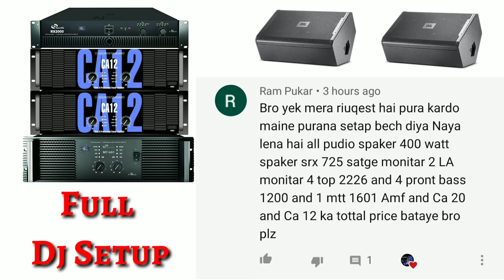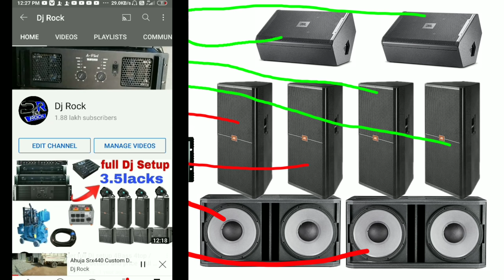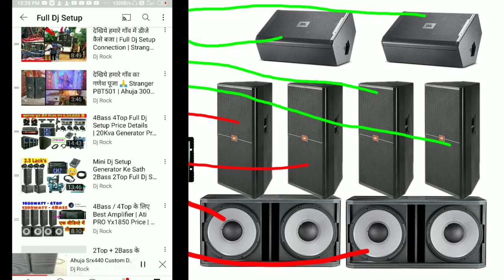4Bass 4Top 2LA Monitor Full Dj Setup Price & Details | Dj Rock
4Bass 1500watt , 4Top 1300watt , LA Monitor 400watt 2Pc , Amplifier MT1601 , Sound Standard CA12 , Nx Audio RX2000 , Full Price Details , Full Dj Setup ,

Es video me aapko 4lakh se uper ka dj setup ka full details video dekhane ko milega ok..!

Thanks

For